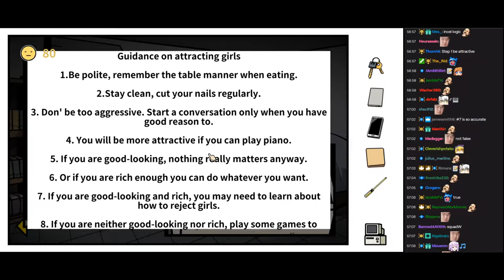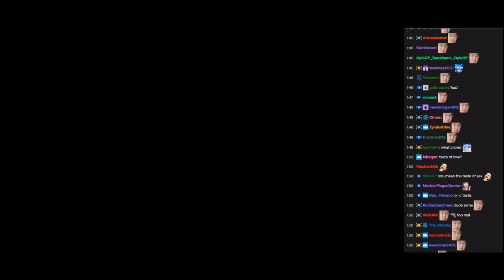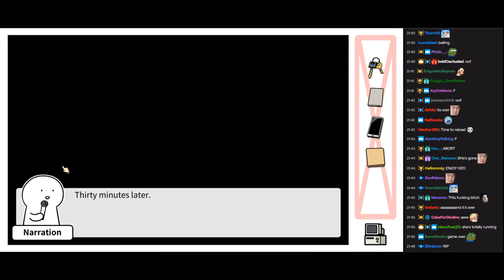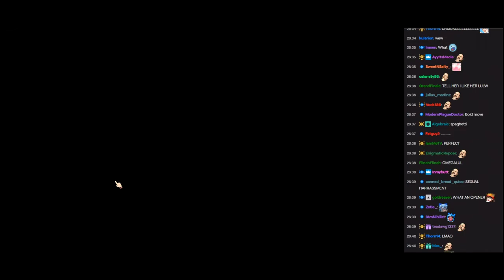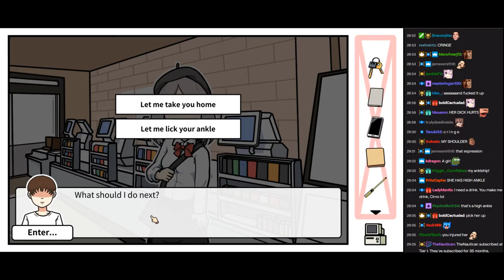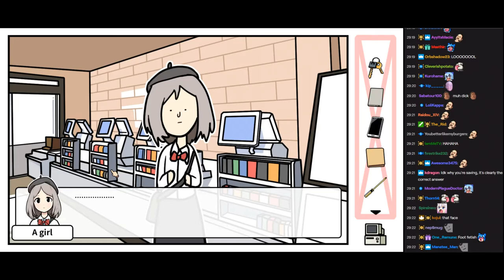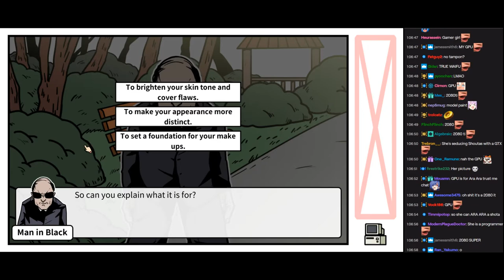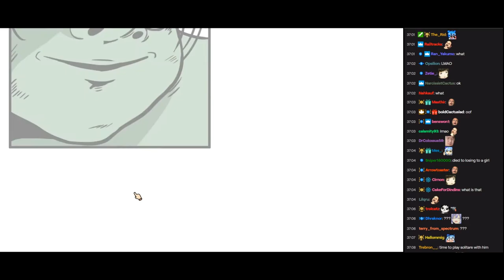Highlights / Cirno Plays Otaku's Adventure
Played live:
July, 2019

Description:
The story tells of an Otaku who has been single for many years and thirst for love. While he inadvertently embarks on a fantastic journey, he eventually wins girls' love.